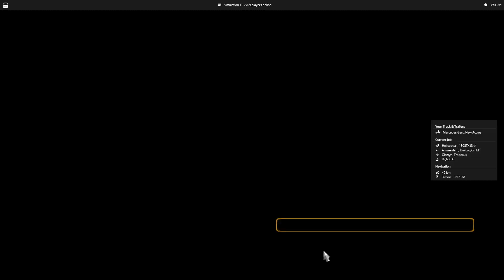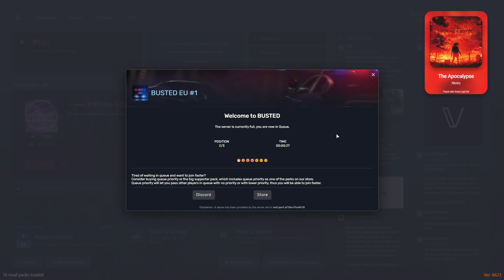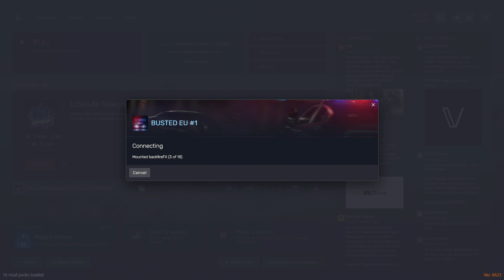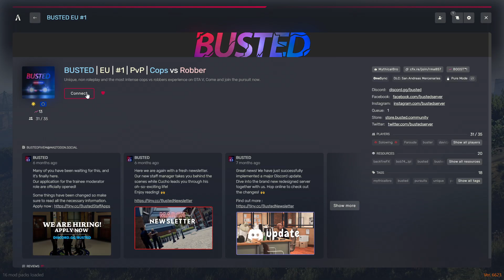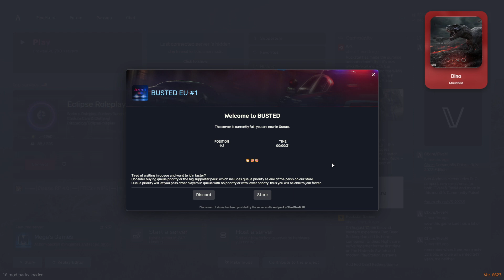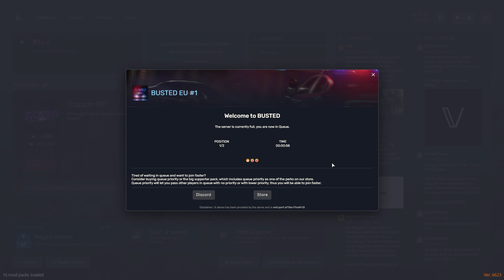ETS2 |TruckersMP | Let's go trucking on this fine Sunday afternoon! (Streamed 9/10/23)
▼▼▼▼▼Make Sure To Read The Description▼▼▼▼▼ Stream starts at 2:38
► Thank you for joining me today in Euro Truck Simulator 2.

►Wondering what my main gaming PC specs are? Here you go.

I am Jmiller, If you enjoy watching LSPDFR, FiveM LEO and Civ RP, and other gaming-related content then this is the channel for you, I love to showcase the world of FiveM GTAV Role Play along with showcasing author's mods for LSPDFR for my viewers to see their awesome work. I also love to help my subscribers and viewers mod their Grand Theft Auto Five so that they can enjoy the same experience as myself by being a cop in GTA V but in their own way. I do my best at uploading the best content I can and am always willing to help others mod their GTAV.